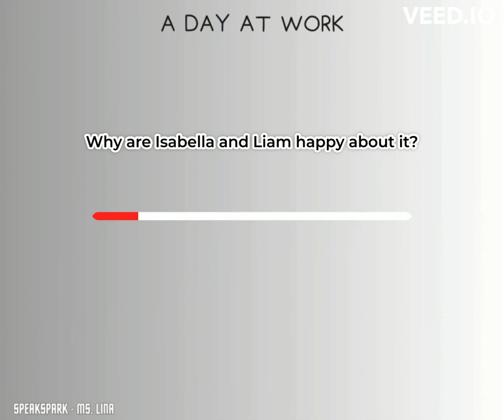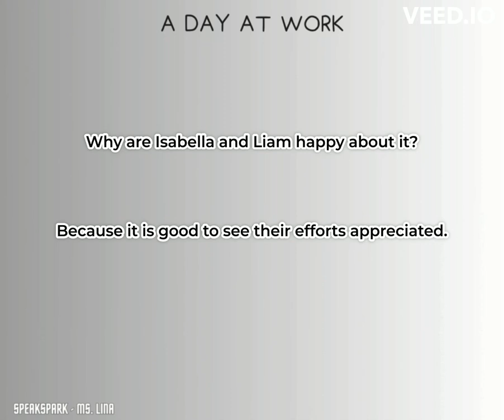A day at work -11-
Happy Monday, everyone! 🌟 A new episode of *A Day at Work* is now live! Whether you're sipping your morning coffee or gearing up for the day, tune in to our latest installment designed for English learners. This episode is packed with engaging conversations and practical language skills that will help you navigate the workplace with confidence. Don't miss out on this opportunity to enhance your English in a fun and relatable way! 🎧✨